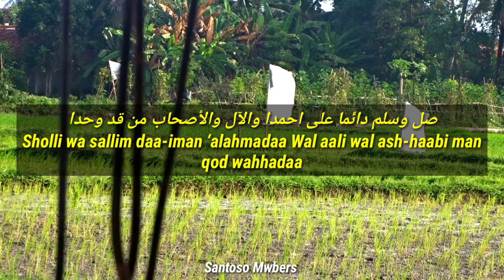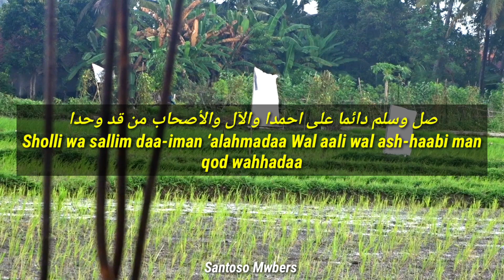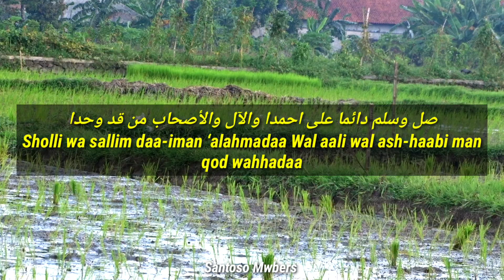SHOLAWAT JAWA Eman Eman Temen (Eps 2) Sholli Wasallimda Iman 'Alahmada - Pujian Sebelum Sholat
Lirik sholawat Puji Pujian jawa jaman masa kecil dulu eman eman temen wong sugih ora sembahyang Sholli Wasallimda Iman 'Alahmada Arab & Arti Terjemahan Indonesia

صل وسلم دائما علی احمدا والآل والأصحاب من قد وحدا

Sholli wa sallim daa-iman ‘alahmadaa Wal aali wal ash-haabi man qod wahhadaa

Eman eman temen wong sugih ora sembahyang Nabi sulaiman sugih nanging gelem sembahyang

Eman eman temen wong mlarat ora sembahyang, nabi ayyub mlarat nanging gelem sembahyang

Eman eman temen wong ganteng ora sembahyang nabi yusuf ganteng nanging gelem sembahyang

Eman Eman Temen Wong ayu ora sembahyang siti fatimah ayu nanging gelem sembahyang

Sholawat Jawa puji pujian ini sangat cocok ketika di lantunkan dengan Sholawat sholli Wasallimda iman alahmada, semoga Puji Pujian Sholawat jaman dulu, pujian jaman cilik atau puji pujian jaman masa kecil ini bisa bermanfaat buat kita semua amin